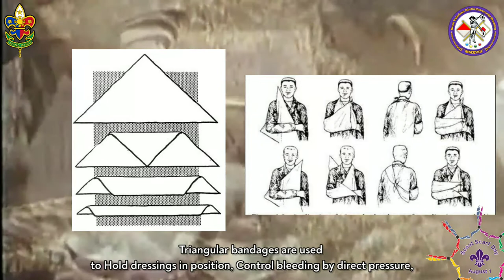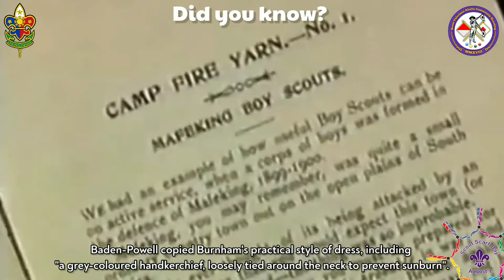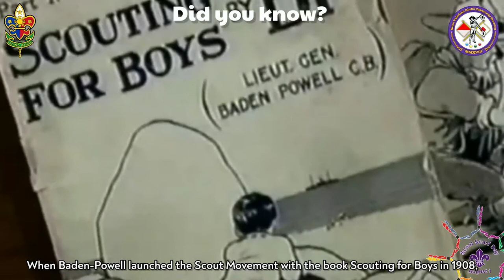Scout Scarf Day 2021 - First Aid Bandaging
The Boy Scouts of the Philippines, National Capital Region, Pasay City Council, Scout Valeriano Abello Community Scouting together with Olympian's Integrated Montessori School are celebrating the Scout Scarf Day by demonstrating the different kinds of Bandaging, Purpose of the Scarf and its origin in Scout Movement!

Special thanks to our Council Scout Executive, Sctr. Arwyn Y. Fabellon, ALT;  Council Advancement Commissioner,  Sctr. Marciano C. Bobadilla, ALT w/CMT; SCOVA Chairperson, Sctr. Marilen C. Saballe, WBH; and the rest of our Scouts & Scouters, and those who participated in our successful activity!

0:00 Intro
0:27 2021 Scout Scarf Day
1:19 Triangular Bandage
1:44 Parts
1:57 3 Foldings
2:10 Scalp Bandaging
3:51 Ear, Cheek, Jaw Bandaging
4:31 Forehead Bandaging
5:03 Shoulder Bandaging
5:50 Cravat Bandaging
6:44 Arm Sling
7:27 Origin of Neckerchief